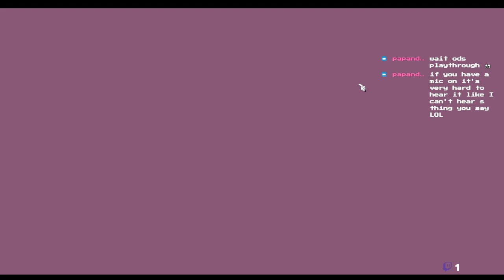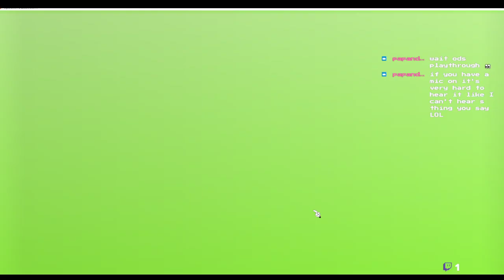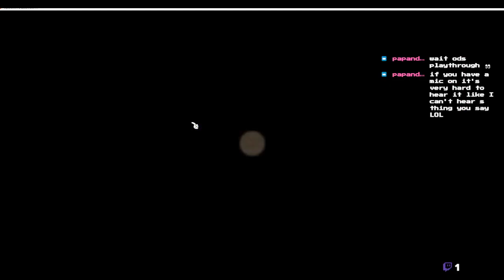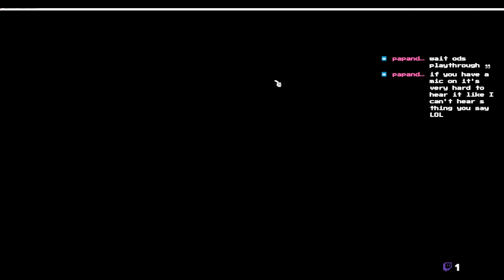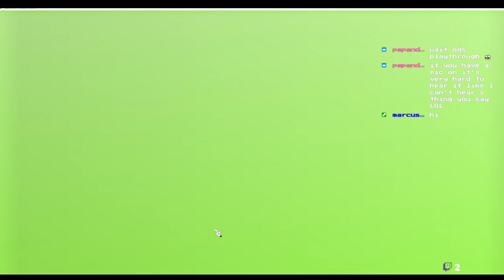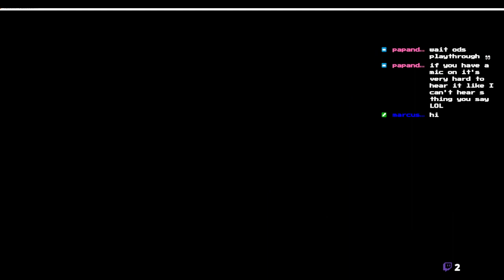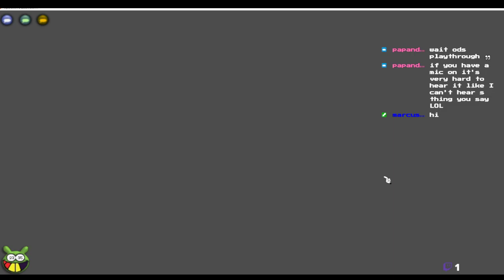Operation Dessert Storm (new playthough) part 1